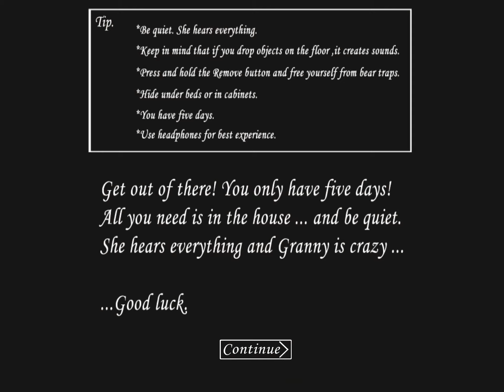Granny Nightmare Mode